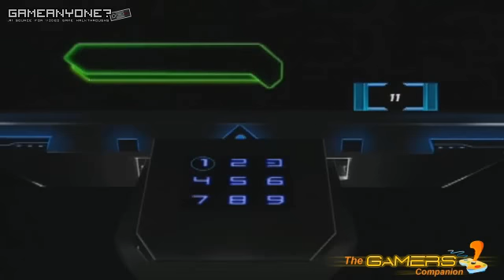Lets Play "Ben 10 Alien Force: Vilgax Attacks" - x360 - Part 3